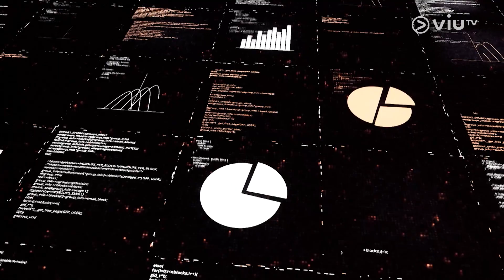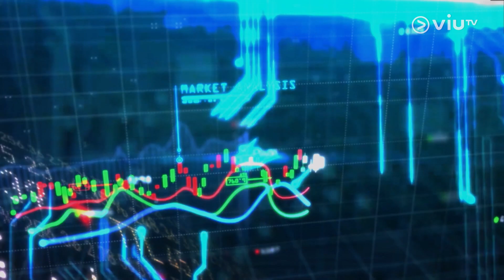【Fintech全方位】金融交易新趨勢：利用ＡＩ分析市場數據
隨着ＡＩ人工智能技術的不斷發展，其應用亦越來越普及。除了提升大眾日常生活質素，亦都幫助各行各業提升營運效率。尤其在金融行業，ＡＩ技術更適合應用於投資交易方面。

今集《Fintech全方位》就跟大家探討ＡＩ投術如何融入金融領域。面對千變萬化的金融市場，海量的市場數據下，ＡＩ在金融交易中的應用如何提高交易效率、降低風險、提供個性化的投資建議和改善合規性管理。
主持：羅佩怡
嘉賓：AlgoBot 聯合創辦人 - 曾啟邦
　　　華夏資產管理董事總經理 - Dennis
【Fintech全方位】